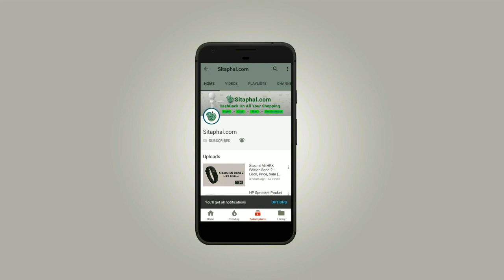Realme C1 Mobile -Look, Sale, Price (Flipkart)